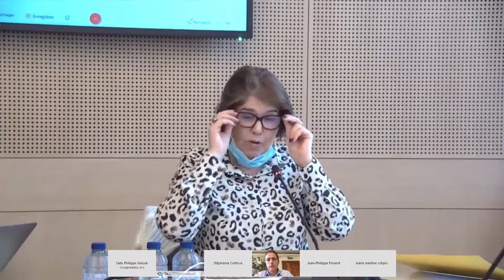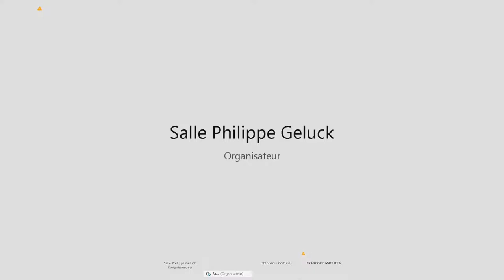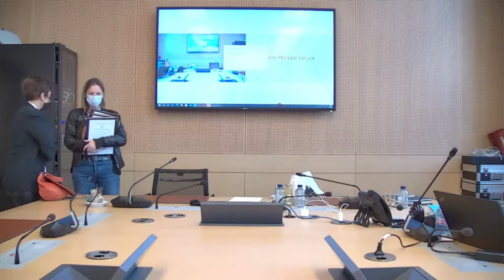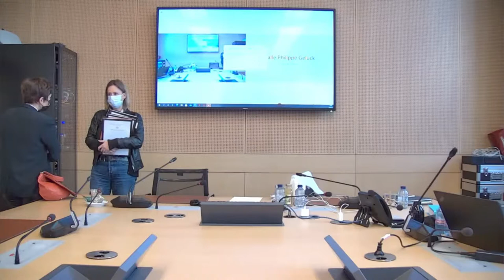Commission de l’Education du 23/03/2021 à 14h00